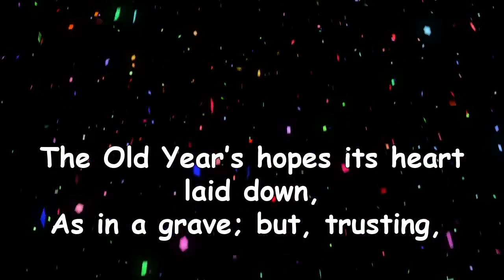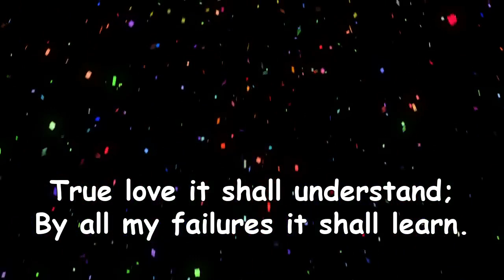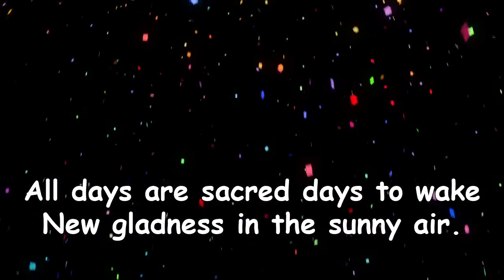New Year's Morning | Helen Hunt Jackson | Beautiful New Year Poem | Life-Changing Poetry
An 1892 poem, "New Year's Morning" by Helen Hunt Jackson has certainly stood the test of time. An extremely popular and widely read poem, this addresses the resolutions that we make while focusing on a specific day of the year to commence. Helen differs in opinion and unequivocally states that resolutions can be made at anytime of the year. All days are conducive for our starting out with a fresh slate. The New Year is for her, just another day of the year. She goes on to say that qualities and characterics of the New Year will not disappear with the advent of a New Year. Yes, we can draw knowledge from the past so as not to repeat errors. In her view, the New Year draws from the old thereby, perpetuating much of its (the old year's) identity. We cannot shrug off the year gone by with nonchalance. We can therefore, choose any day to think back on our lives, habits and the personal changes that we desire and so long for. The poem also states that we cannot, try though as may, become completely different people. We set perhaps, too much in store by the New Year .Helen Hunt Jackson states that each day offers us an opportunity to start afresh and meet our expectations of ourselves and that we have the power to decide which day to start on. This lends to the poem, power and inspirational touch. We do not need to set ourselves a specific date. She urges us to think beyond the New Year and work on ourselves. There is quite no need to put additional pressure on ourselves with regard to our New Year aspirations. Nor is there any need to be forlorn and depressed as there is another morning on its way. Life therefore, gives numerous opportunities and it is for us to take advantage of these. Each day shall be propitious, each day will be similar to 'New Year's' Day if we choose to. An uplifting poem, this marvellous compositon proffers life lessons for everyone.

Full poem:

Only a night from old to new!
Only a night, and so much wrought!
The Old Year’s heart all weary grew,
But said: “The New Year rest has brought.”
The Old Year’s hopes its heart laid down,
As in a grave; but, trusting, said:
“The blossoms of the New Year’s crown
Bloom from the ashes of the dead.”
The Old Year’s heart was full of greed;
With selfishness it longed and ached,
And cried: “I have not half I need.
My thirst is bitter and unslaked.
But to the New Year’s generous hand
All gifts in plenty shall return;
True love it shall understand;
By all my failures it shall learn.
I have been reckless; it shall be
Quiet and calm and pure of life.
I was a slave; it shall go free,
And find sweet peace where I leave strife.”
Never a night such changes brought.
The Old Year had its work to do;
No New Year miracles are wrought.

Always a night from old to new!
Night and the healing balm of sleep!
Each morn is New Year’s morn come true,
Morn of a festival to keep.
All nights are sacred nights to make
Confession and resolve and prayer;
All days are sacred days to wake
New gladness in the sunny air.
Only a sleep from night to morn.
The new is but the old come true;
Each sunrise sees a new year born.

# bestpoemsofhelenhuntjackson